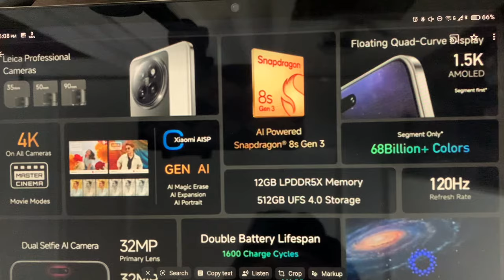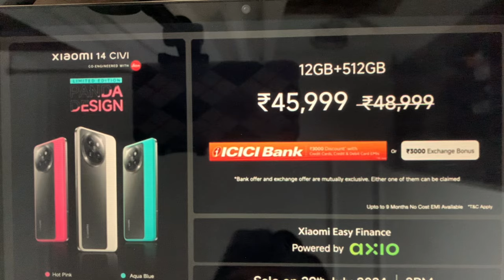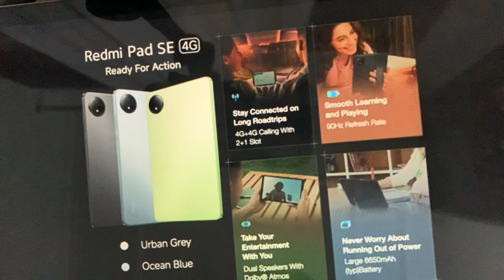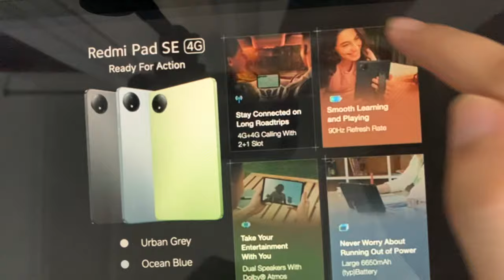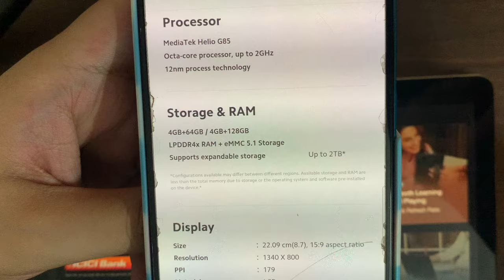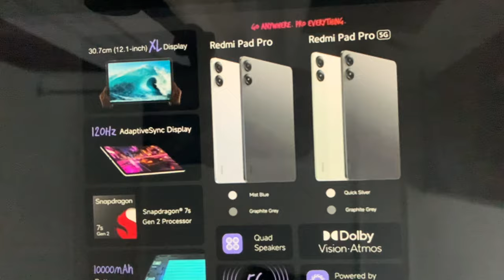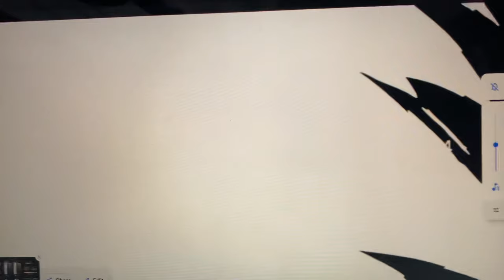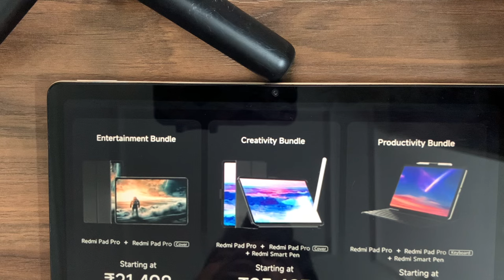Redmi Pad Pro 5G, Redmi Pad SE 4G, CIVI Limited Edition Launched 🔥 Xiaomi Launch Event in 11min 👀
Poco pad
Redmi pad se 4G
Redmi pad 4G
Redmi pad Pro